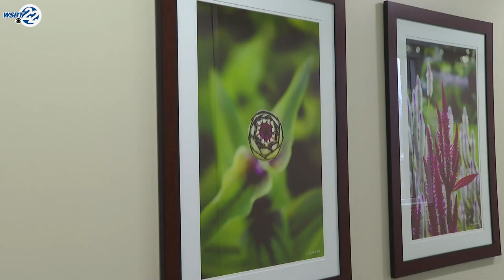New Indiana hospital engages community with artwork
Officials in Whitley and Kosciusko Counties in Indiana heard of a need for a hospital in the area, so they got to work on the Parkview Kosciusko Hospital back in 2019. The hospital will open its doors to the public on January 9, 2024 and will feature artwork from people in the area.